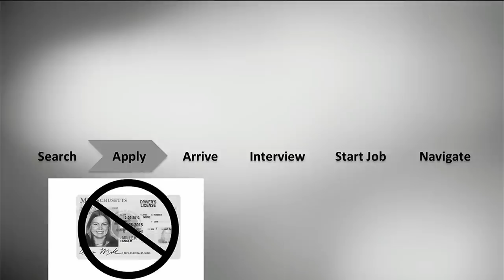Making the world accessible | Dave Power | TEDxBeaconStreet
This talk was given at a local TEDx event, produced independently of the TED Conferences. 75% unemployment – it’s an intolerable problem. There are software programmers, teachers, lawyers and Olympic athletes who are blind. So why are so few in our workforce.  For the visually impaired, the path to independence and employment is full of obstacles. Technology can help but there’s an even bigger challenge. We’re not ready for them. We need to invite the blind and visually impaired into our communities and companies.  Dave Power beleives that maybe their biggest handicap is all of us.

Dave Power is CEO of Perkins, a world leader in education and accessible solutions for individuals who are blind or visually impaired. Dave is a former software industry leader who is also the parent of a son who is blind.